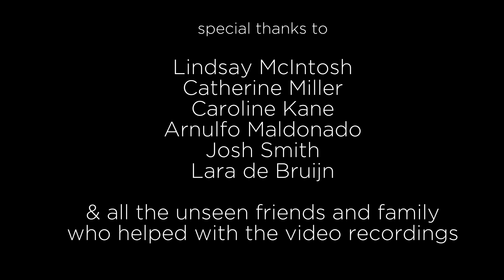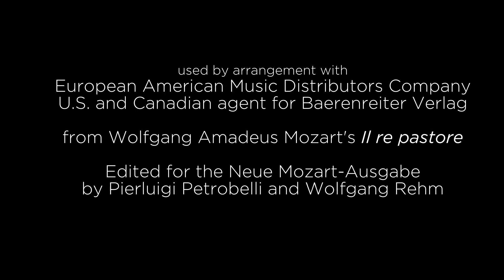I am accused of cruelty (Aria #11 from The Shepherd King)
THE SHEPHERD KING
(Il re pastore)

Aria #11
I am accused of cruelty

opera by Wolfgang Amadeus Mozart
libretto by Pietro Metastasio
new English translation by Mark Herman & Ronnie Apter

Featuring mezzo-soprano Kristin Gornstein as Tamiri

With
Manami Mizumoto, first violin
Sarah Jane Kenner, second violin
Rebecca Nelson, viola
Anthony Albrecht, cello
Dara Bloom, double bass

Music Director - Elliott Figg
Director - Philip Shneidman
Sound Engineer - Dan T. Curran
Video Editor - Dan O'Neil

In collaboration with New Vintage Baroque